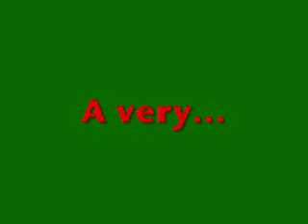Merry Christmas and Happy New Year!!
Happy Holidays from AmazingStarVideos!!